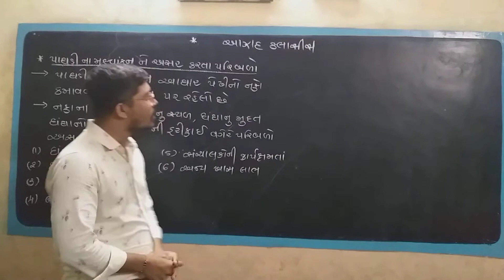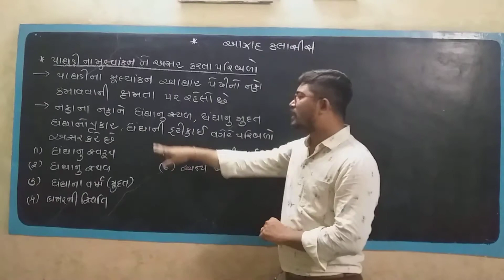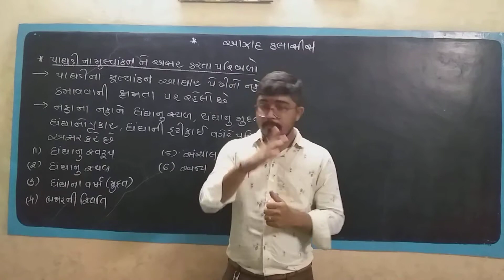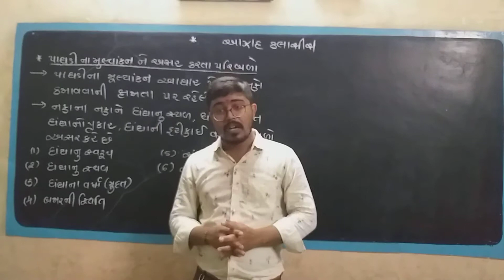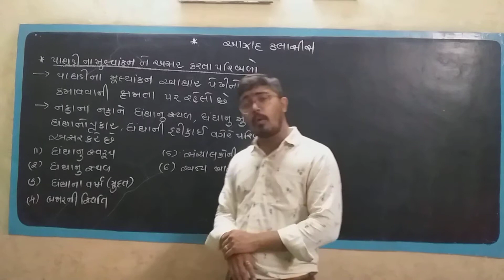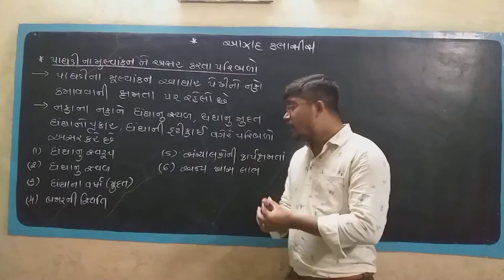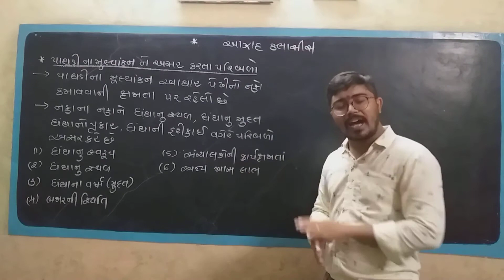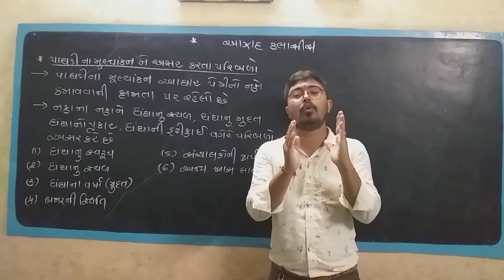આઝાદ કલાસીસ /ધોરણ 12 / નામુ / પ્રકરણ 3/ લેકચર 2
$ આઝાદ કલાસીસ $